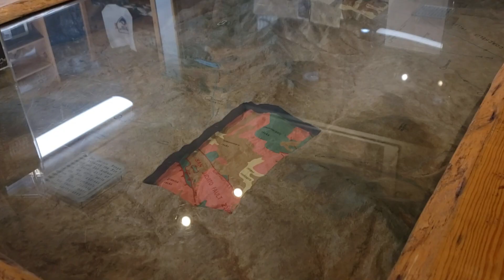PCC VETERAN CAMPING TRIP - to WAR HORSE CREEK at LIVING FREE ANIMAL SANCTUARY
Tag along with PCC veterans on their 2019 camping trip in Mountain Center, CA. In this video, you’ll get a glimpse into some of the activities and connection opportunities available through the War Horse Creek program (coming in 2021).